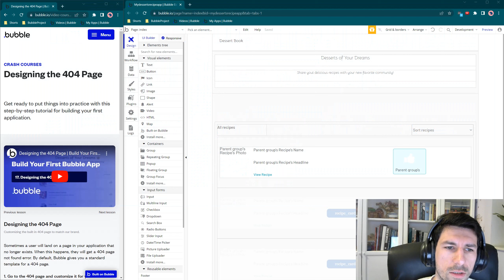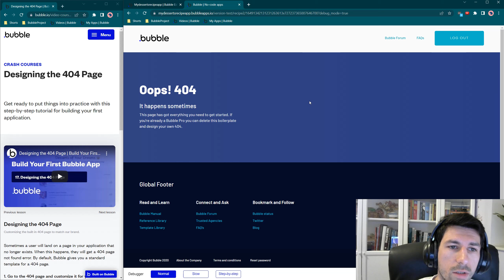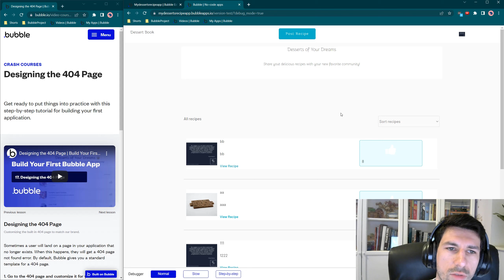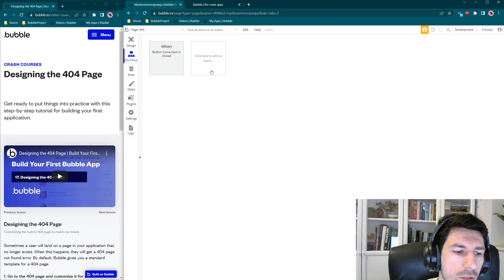Kurs: Build Your First Bubble.io App - 17: Designing the 404 Page - Strona nie znaleziono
Cześć!